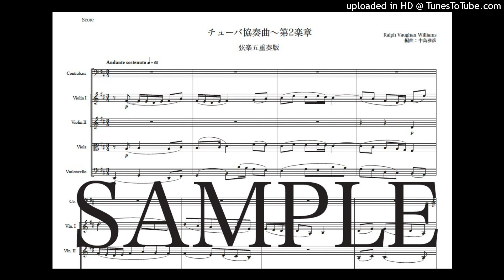ヴォーン・ウィリアムズ「チューバ協奏曲〜第2楽章」弦楽五重奏版（編曲：中島雅彦）